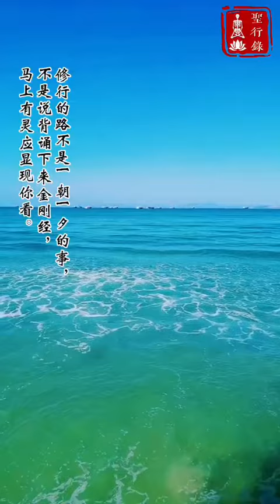如何才能进入无觉无照的境界#diamond